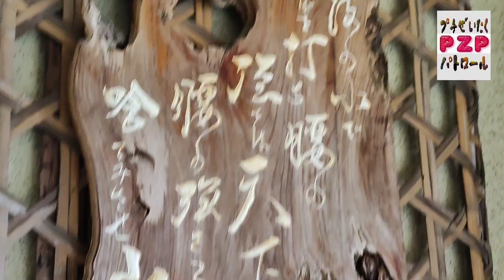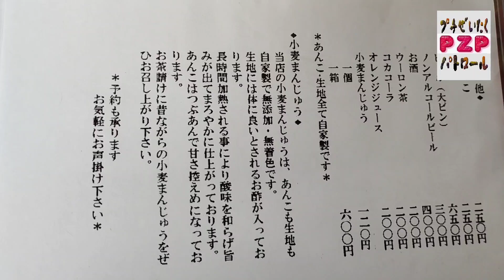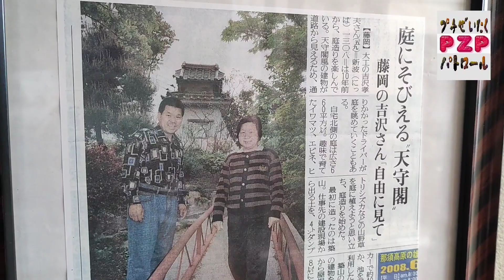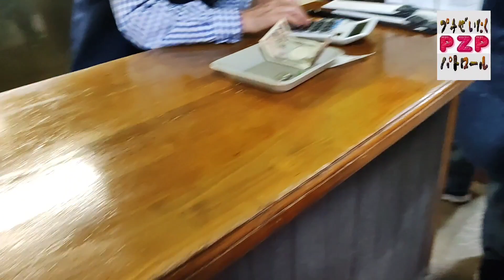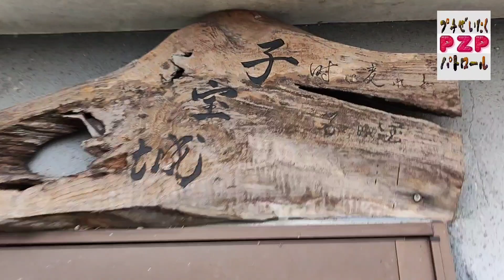そば処 山・大根そば（栃木市）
小山市にある由緒ある神社に行って
美味しい店をショウカイしているください。
と言ったら、この店を紹介してもらいました。